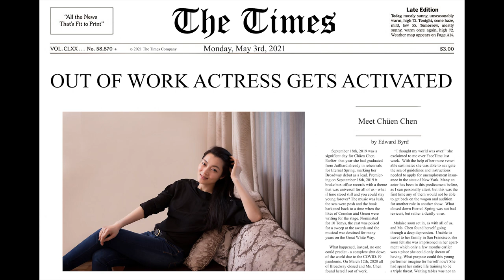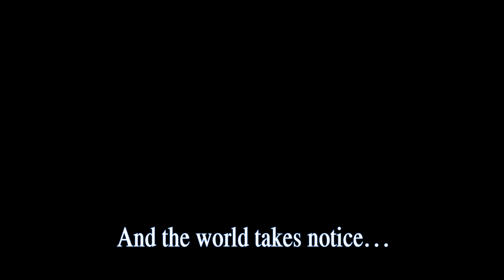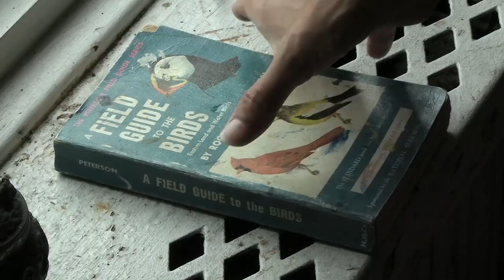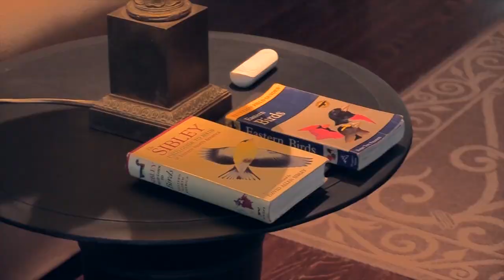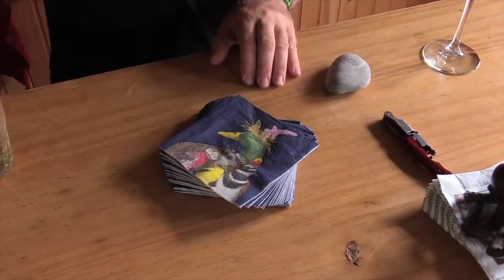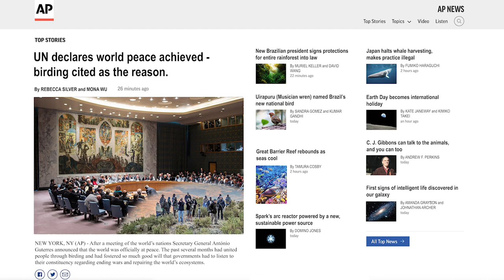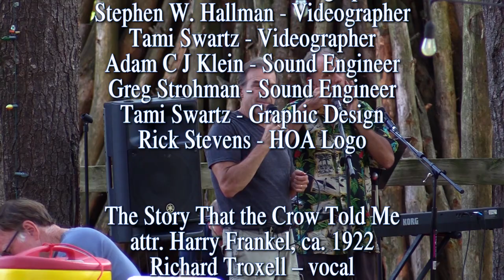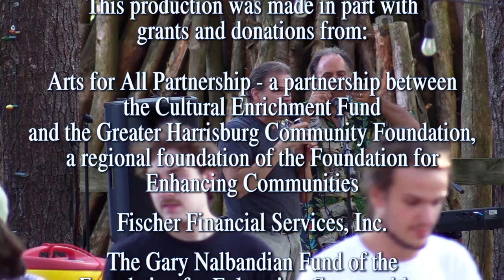Harrisburg Opera Association Presents Opera In The Park: Birding For A Better World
*Everyone's safety was put first in the making of this virtual production in accordance to the strictest health and safety guidelines at the local, state and federal level, and then some, based on the principles of science.

A Virtual Production Concert directed by Tami Swartz for Harrisburg Opera Association

Tami Swartz, Director
Adam CJ  Klein, Assistant Director
Videoplay by Tami Swartz

Cast in order of appearance:

Michael Gamon as The Narrator
Debbie Smith as Carrie Crockett
George Washington III as George Washington III
Quan Chen as Chüen Chen
Tami Swartz as Celia Kirk
Adam CJ Klein as Charles Josef Gibbons
Quan Chen as The Forest Bird
Timothy Lafontaine as Tim Peters
George Washington III as Hawk

Dance Students from The Movement Laboratory:

Avery Eisenhauer
Jyana Francois
Jaime Gomez
Isaias Laureano
Sophia Medzoyan
Ava Meyer
Luna Orozco
Dai Purvis

Background Birders

Camp Hill, PA:
Jayne Buchwach
Michael Buchwach
Viola Kuhn Everett
Neely Frye
Neely Frye
Pam Frye
Brian Fosnocht
Lou Gehosky
Thom Glace
Stephen W. Hallman
Douglas Henry
Judy Williams Henry
Yasmin Kuhn
Valéria Natal Dos Santos
Nancy Riggs
Stuart Riggs
Christyan Seay
Polly Smith
Rick Stevens
Nancy Thompson

Coatesville, PA:
Andrew Cohen
Loretta Cohen
Xander Dake
Bailey Denmark
Domino Gilley
Lily Knowles
Lisa Lovelace
Nicholas Lovelace
Joanne Matz
Henrik Stubbe Teglbjaerg
Richard Troxell
Shane Troxell
Marilyn Zhagui

The Harrisburg Academy  Summer Camp 2021 – Wormleysburg, PA:
Ryan Banerjee
Quinn Barrow
Olivia Hoagland
Nigel Justin
Titus Justin
Natalia Lawson
Kalleigh Leonard
Jereyah Spears
Julian Srouji

New York, NY:
Yifei Xu

Pineville, NC:
Janan Jones

Roxbury, NY:
Terry Callaghan
Tim Haynes
Sharon Reich

Additional Background Performers

Scott Church Studios, Lebanon, PA:
Scott Church
Julia Ashley
Murphy The Cat

Adam CJ. Klein - Director of Videography
Adam CJ Klein - Videographer
Stephen W. Hallman - Videographer
Tami Swartz - Videographer
Adam CJ Klein - Sound Engineer
Greg Strohman - Sound Engineer
Judy Williams Henry - Choreographer for "Hawk Has Spoken"
Adam CJ Klein - Dialogue for the Siegfried / Forest Bird Duet
Adam CJ Klein - Special Effects
Tami Swartz - Graphic Design
Rick Stevens - HOA Logo

This production was made in part with grants and donations from:

Arts for All Partnership - a partnership between the Cultural Enrichment Fund and the Greater Harrisburg Community Foundation, a regional foundation of the Foundation for Enhancing Communities
Fischer Financial Services, Inc.'
Lyn and Gerald Hempt through The United Way - Capitol Region
The McKenzie Artists and Animals
The Gary Nalbandian Fund of the Foundation for Enhancing Communities
Frances and Lee C. Swartz

and wonderful people like you!

Videoed on location in:

Charlotte, NC
Pineville, NC
Jackson, NJ
Roxbury, NY
Camp Hill, PA
Coatesville, PA
Harrisburg, PA
Lebanon, PA
Kiawah Island, SC

YouTube: Harrisburg Opera Association HOA

This virtual production is dedicated to the memory of Stuart Riggs.